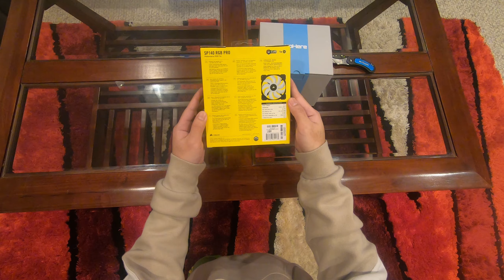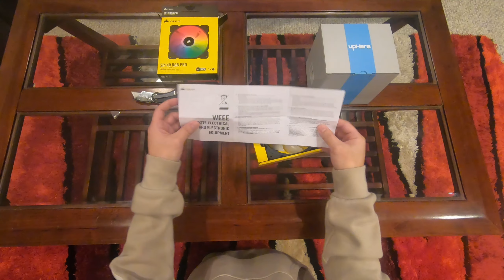CORSAIR & UPHERE RGB PC FAN CASE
CORSHERE (CORSair AND upHERE RGB UNBOXING)

This video is strictly just an unboxing. It does not contain any commentary, reviews or installation guides.

The items on this are as follows:

*Corsair iCUE SP140 RGB Pro Performance 140mm Fan, Single Pack (CO-9050095-WW)

The Corsair iCUE SP140 RGB PRO performance fan features eight individually addressable RGB LEDs lining the fan hub, for the cooling you need and the visuals to impress. Pair with an existing SP140 RGB PRO dual fan kit or a Corsair iCUE RGB lighting controller such as the lighting Node Pro (sold separately) to customize and synchronize your lighting with brilliant patterns and effects using Corsair iCUE software. The translucent 140mm fan blade, spinning up to 1, 150 RPM and pushing up to 62 CFM of air, provides high airflow and static pressure without distracting from your spectacular lighting effects. Tech Support # 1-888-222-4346 opt #1

*upHere 120mm Case Fan,Quiet Edition RGB LED Case Fan for PC Computer Cases Cooling,3-Pack /NK1206-3

1.Balanced air flow and air pressure design maximizes heat reduction to keep your system cool and running smoothly.
2.Enhanced Fan Frame: Enhanced frame structure, reducing turbulent flow noise increase efficiency.
3.High quality led lamp beads which can effectively reduce the LED exhaustion and keep the light in the best bright state for a long time.
4.RF Wireless Remote: A wireless control is included for convenience and easier operation. By only one key, you can easily adjust fan speed (S/M/H)/ lighting effects/ brightness/ LED speed.
5.The 120mm fan Blade engineered for Low-Noise operation without sacrificing performance.